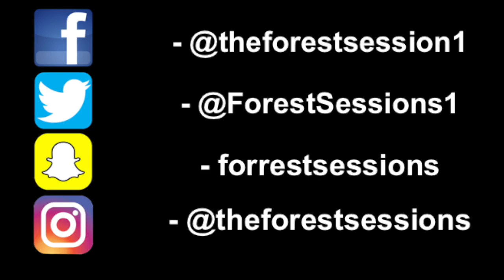Session 003 // Ryan McGarrity - Tennessee Whiskey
Welcome to The Forest Sessions.

Where we combine unplugged music, with the beautiful forests of Ireland. We will be covering everything from original to cover artists.

Session 003 features a County Tyrone based artist, Ryan McGarrity. Ryan has an amazing background in music, playing & teaching guitar and also having an amazing voice. He currently is playing regular gigs throughout Northern Ireland.
Today Ryan covers a version of David Allen Coe's track 'Tennessee Whiskey'.
We want to thank Ryan for having a session with us and we hope to have him back.
This session was filmed in Drum Manor Forest, Cookstown.

Check out Wolff (Links below) for his daily updates and weekly vlogs! He is a brilliant artist from County Wexford, Ireland.